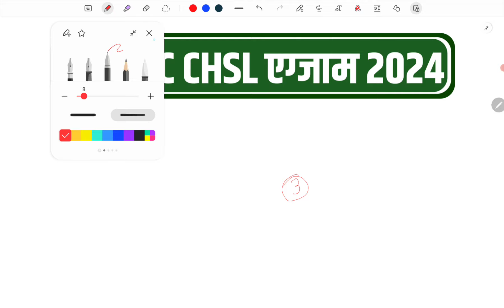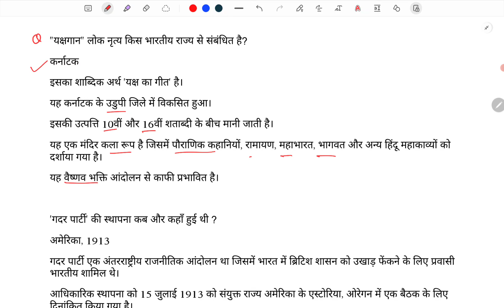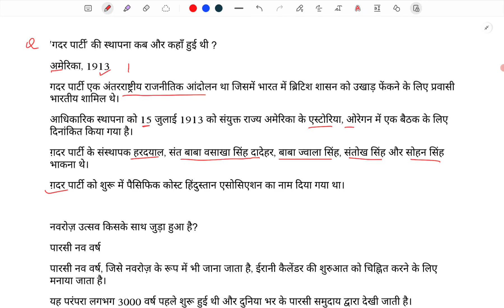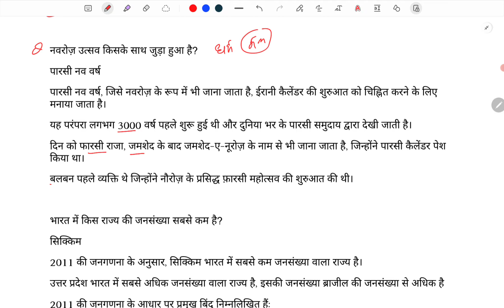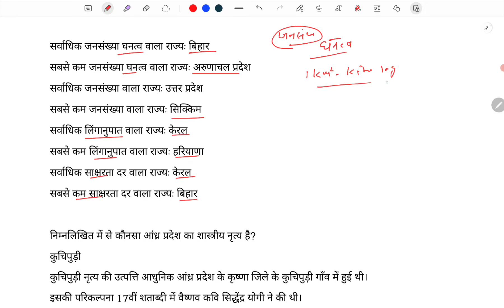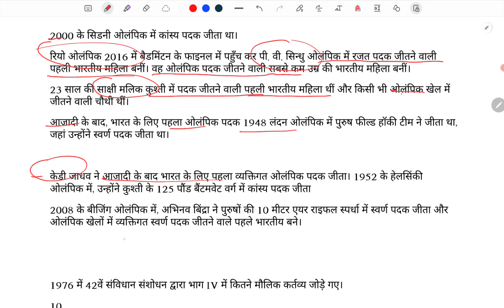SSC CHSL ANALYSIS 2024 | SSC CHSL 3 JULY 1ST SHIFT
SSC CGL GK GS PYQ 2024 | BEST BOOK FOR SSC CGL EXAM 2024 BY CHAKSHU | SSC CGL 2024 Gk Gs Classes

🎀🟣Purchase All SSC Exam GK/GS PDF With Extra Facts Solutions ( SSC CGL/CHSL/MTS ( 2022+2023 ) + Delhi Police + SSC CPO + SSC GD + Phase 12 )
🟠All pdf Combo Available For : Only 99 Rupees
🔴Any Two Pdf:- 45rs
🔵Single Pdf:- 25 rs

♦️  Your Queries ♦️

ssc chsl
chsl analysis
ssc chsl analysis today
chsl review

3rd shift analysis today
chsl analysis

chsl
ssc 1st shift paper 2024
ssc chsl exam review 2024
chsl 2 july

chsl
english chsl
ssc chsl 2024 exam analysis
chsl 2024
chsl gk
chsl gk gs class 2024
chsl maths

chsl 2024
chsl gs
ssc mts english topic wise weightage

general intelligence ssc chsl 2024
selection post answer key 2024
ssc chsl imp questions 2024
ssc chsl important questions
ssc chsl information 2024
ssc chsl ka question paper 2024
ssc chsl most expected questions 2024